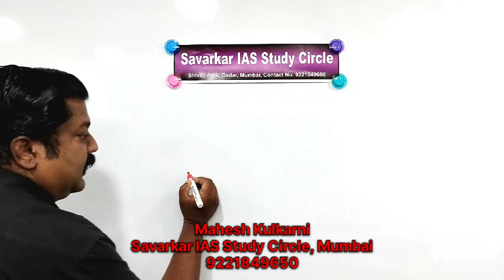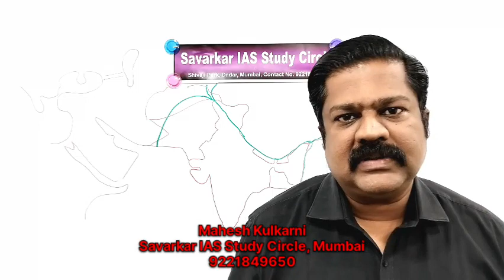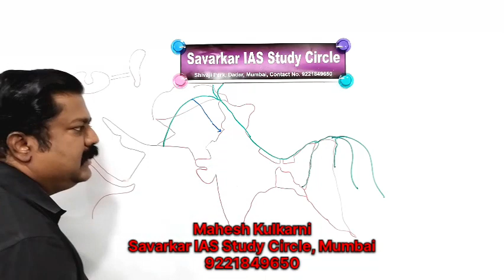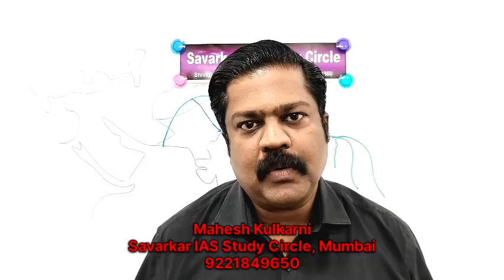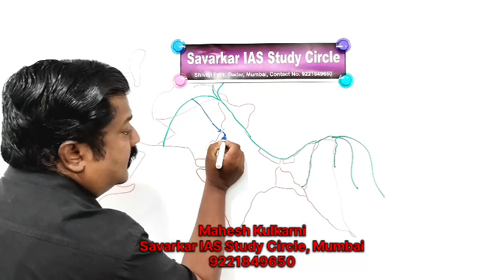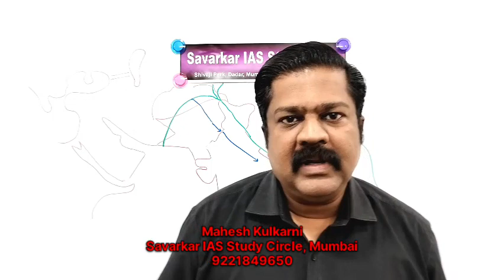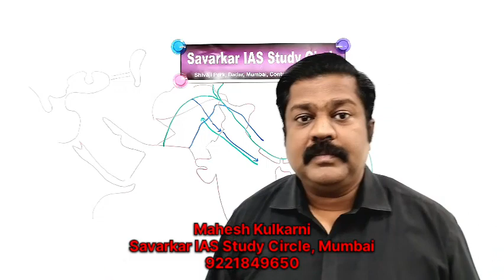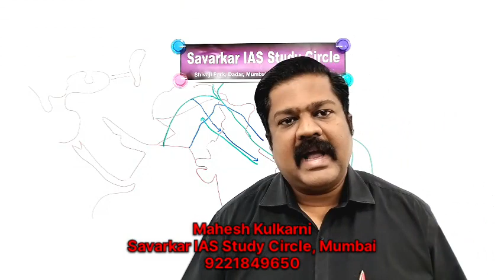प्राचीन भारताचा इतिहास| ग्रीकांचे तिसरे आक्रमण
मौर्य साम्राज्याच्या शेवटच्या टप्प्यात ग्रीक आक्रमणे परत सुरू झाली. डिमिट्रियस या बॅक्ट्रियन ग्रीक सम्राटाने अयोध्या नगरी पर्यंत आक्रमण केले. कलिंग च्या खारवेल या महान जैन सम्राटाने त्याचा पराभव केला.